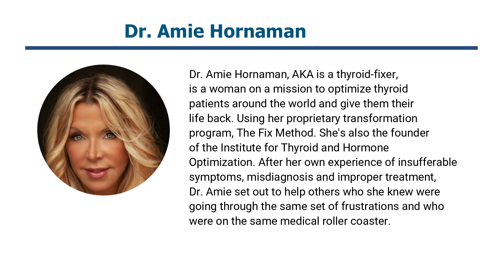Thyroid tests & labs - What your results mean?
Suspecting thyroid problems?

Taking a thyroid test is the first thing that needs to be done.

But with a whole lot of confusion about what thyroid test to take and what the results mean, it’s important to understand the basics of thyroid testing.

While TSH is the common test for diagnosing hypothyroidism, there are cases when this result will fail to reflect many underlying thyroid problems.

In this episode, Dr. Amie Hornaman discusses why it’s important to go beyond the TSH test and take a more comprehensive look at your thyroid health. We talk about tests like Total T3 and Reverse T3 which can help get an accurate picture of your thyroid status.

We also cover what “normal” labs look like versus “optimal” labs and what factors can contribute to raised Reverse T3 levels.

Make sure to tune in for answers to all your questions about thyroid testing and how it can help diagnose underlying health issues.

We hope that this episode helps shed light on the importance of getting the right tests done and provides you with the knowledge needed to take control of your thyroid health.

Dr. Amie Hornaman, a.k.a The Thyroid-Fixer, is a woman on a mission to optimize thyroid patients around the world and give them their lives back using her proprietary transformational program: The FIX Method. She is also the founder of the Institute for Thyroid and Hormone Optimization.  After her own experience of insufferable symptoms, misdiagnoses and improper treatment, Dr. Amie set out to help others who she KNEW were going through the same set of frustrations and who were on the same medical roller coaster.   She grabs your hand, gives you answers about your health that no one has told you and gives you the actual tools and personalized treatment to fix you. What makes her program unique is the extra support and accessibility that you can’t find anywhere else. That’s the transformational journey. With a focus on optimizing thyroid and hormone function, and thus optimizing her patients, Dr. Amie looks at you as a unique individual and not JUST a lab value. She examines all factors that tie into thyroid dysfunction and thyroid symptoms and FIXES you to give you your life back.

Dr. Anshul Gupta is a best-selling author, speaker, researcher, and world expert in Hashimoto’s disease. He educates people worldwide on reversing Hashimoto’s disease.
He is a Board-Certified Family Medicine Physician, with advanced certification in Functional Medicine, Peptide therapy, and also Fellowship trained in Integrative Medicine.
He has worked at the prestigious Cleveland Clinic Department of Functional Medicine alongside Dr. Mark Hyman. He has helped thousands of patients to reverse their health issues by using the concepts of functional medicine.